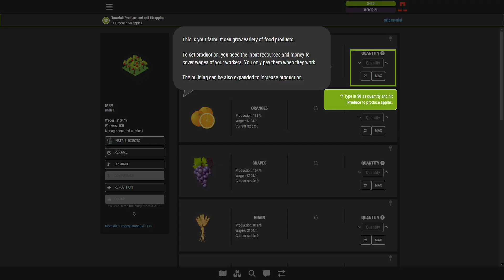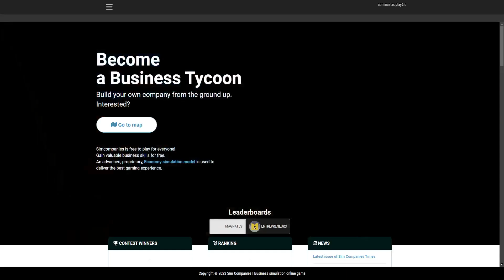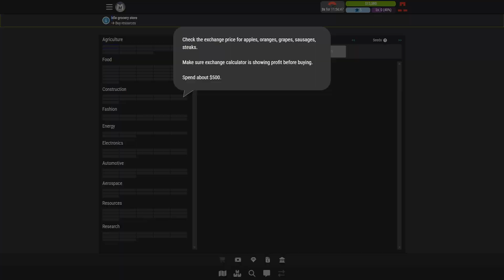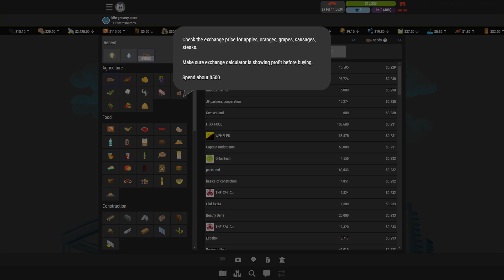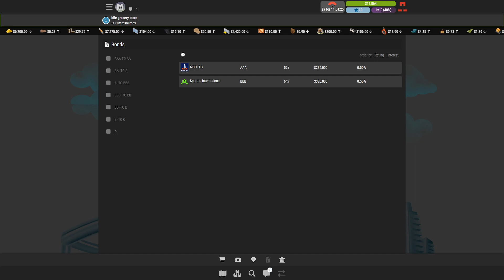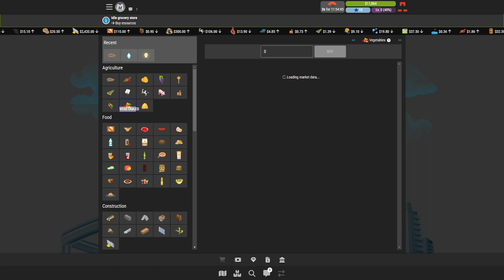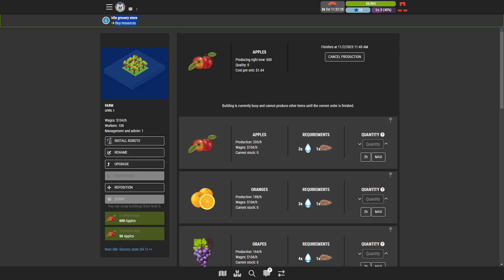Sim Companies | gameplay (PC videogame)